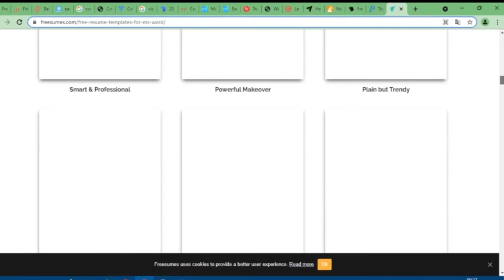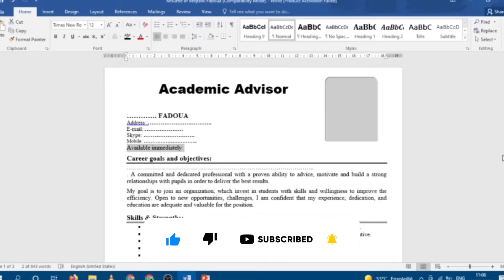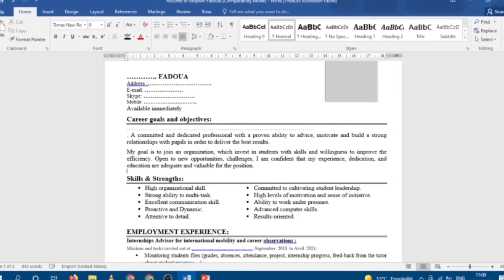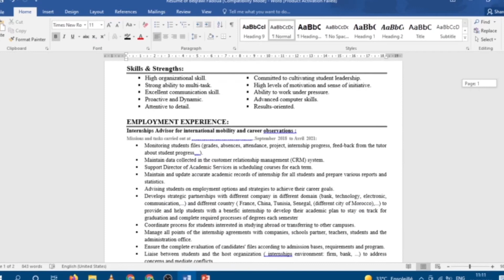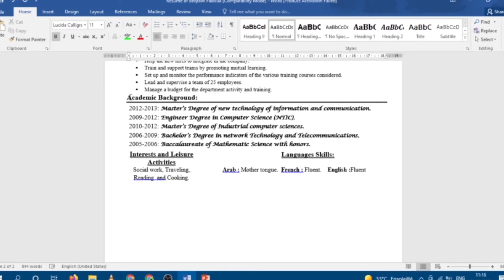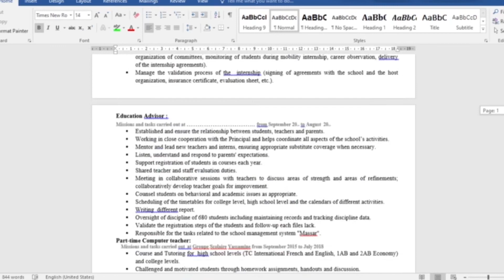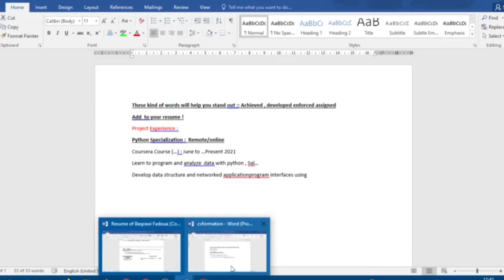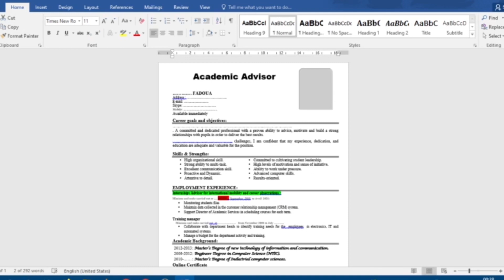Comment Ecrire son CV quand on a pas d'expérience? Top conseils-كيف اكتب السيرة الذاتية حديثي التخرج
➽Comment faire un CV quand on a très peu d'expérience ?
➽Mon but ? Aider les étudiants à trouver des bons stageset les étudiants à décrocher de meilleurs jobs. En effet, je pense que nous ne sommes pas toujours suffisamment préparés pour se présenter, décrocher des entretiens et négocier son salaire en école.
➽➽➽Je suis là pour changer ça !
➽Dans cette vidéo, je donne une méthode et des astuces pour faire un CV rempli et valorisant lorsqu'on recherche son premier stage, alternance ou même travail. Un exemple concret est donné.

➽➽➽Comment télécharger un Design CV ?  :
Télécharger Best CV+lettre de motivation| Free 2021-ٌافضل المواقع لتصميم سيرة ذاتية احترافية أونلاين

Bonne visualisation !
▬▬▬▬▬▬ 📌 INFOS 📌 ▬▬▬▬▬▬
❤  Inchalaaa ڤيديو جديد كل اسبوع
ساهم في نشر قناتنا على مواقع التواصل الاجتماعي
☝️☝️ ! لا تنسى الإشتراك في القناة ☝️☝️
 إلا لا عندكم أي سؤال خليوه في التعاليق